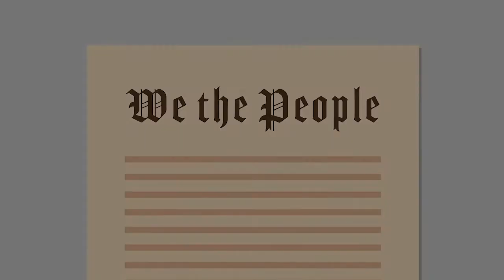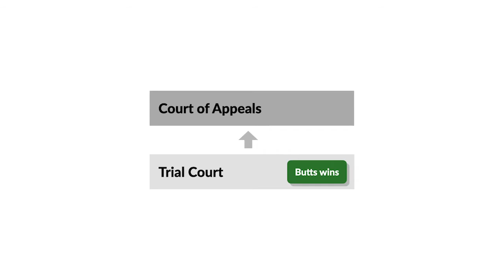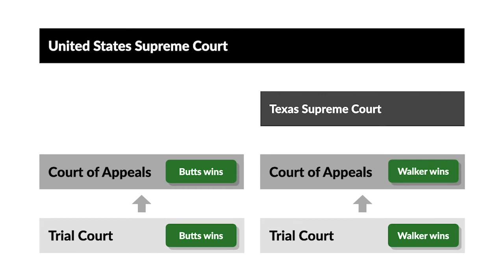Curtis Publishing Co. v. Butts Case Brief Summary | Law Case Explained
Curtis Publishing Co. v. Butts | 388 U.S. 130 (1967)

The Constitution clearly gives the American press the right to criticize government officials. But what if a person isn’t a government official but is still a public figure dealing with public interests? It’s first down and goal for freedom of the press in Curtis Publishing Company versus Butts.

The Saturday Evening Post published an article accusing Wally Butts, the athletic director of the University of Georgia, of conspiring to fix a 1962 football game between Georgia and the University of Alabama. The article claimed that this fix was the most shocking sports story since the Chicago White Sox threw the 1919 World Series. According to the article, an Atlanta insurance salesman accidentally overheard a telephone conversation between Butts and Paul Bryant, Alabama’s head coach, during which Butts outlined Georgia’s planned plays. The article then discussed Georgia’s loss and stated that Butts would likely never work in football again.

Butts sued Curtis Publishing, the publisher of the Post, for libel. A jury ruled in Butts’s favor. Curtis appealed to the Fifth Circuit, which affirmed the lower court’s judgment.

Two years earlier, in Associated Press versus Walker, the Associated Press published a story claiming that James Walker personally led an uprising against federal marshals who were enforcing the court-ordered enrollment of James Meredith, an African American student, at the University of Mississippi. Walker allegedly encouraged a massive riot and gave rioters technical advice on how to withstand tear gas. Walker sued the Associated Press for libel in Texas state court, arguing that he was a decorated veteran who was merely counseling restraint to the rioting students. The court ruled in Walker’s favor, and both sides appealed to the Texas Court of Civil Appeals. The appeals court affirmed the ruling, and the Texas Supreme Court denied cert.

The United States Supreme Court granted cert to both cases.

Want more details on this case? Get the rule of law, issues, holding and reasonings, and more case facts

Have Questions about this Case? Submit your questions and get answers from a real attorney